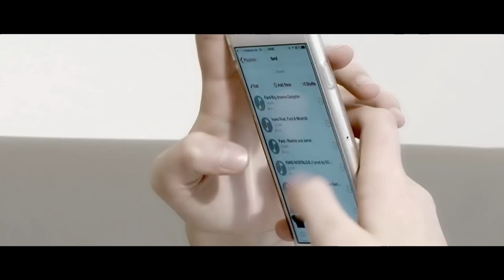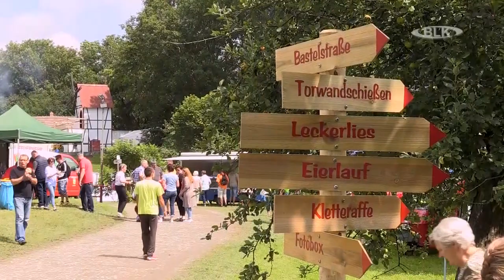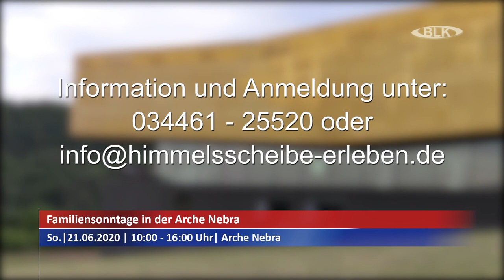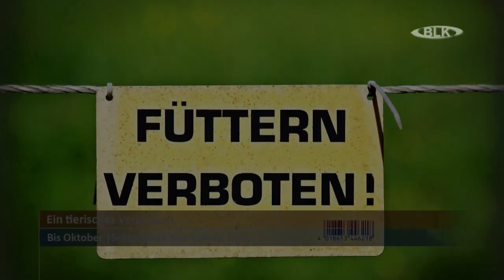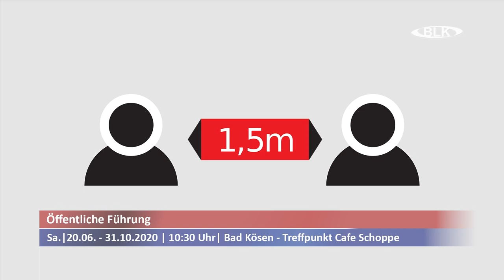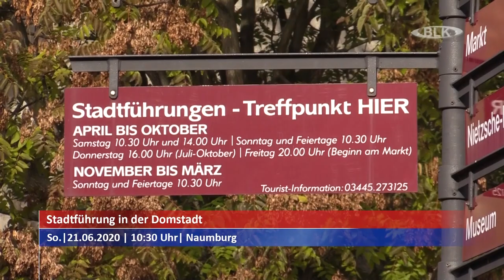Sendung "BLK Regional" vom Freitag, 19.06.2020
in dieser Sendung: Altweibermühle 2016 / Veranstaltungstipps